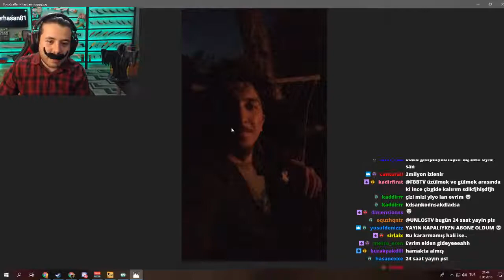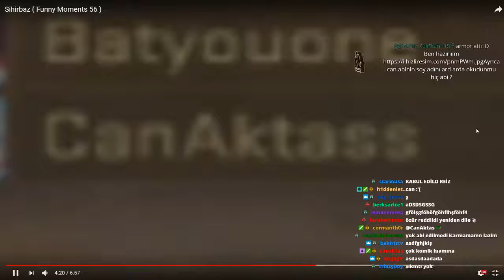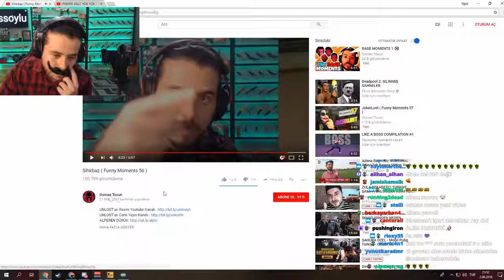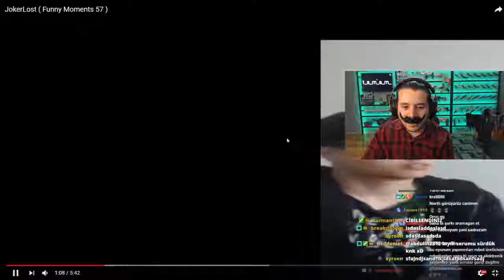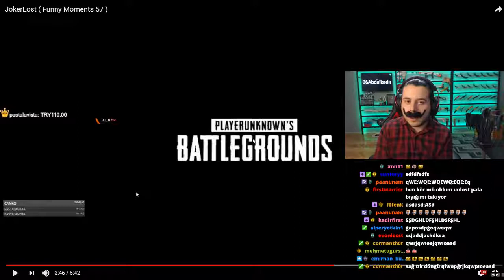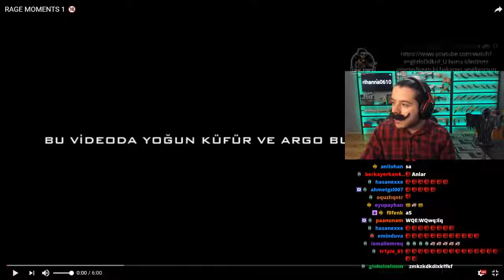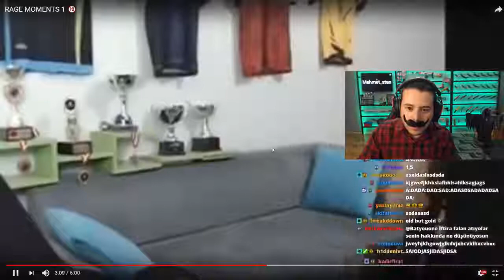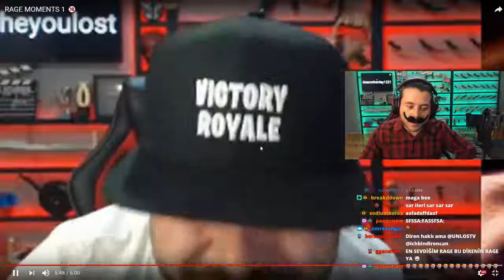Unlost Osman Tosun funny Moments İzliyor